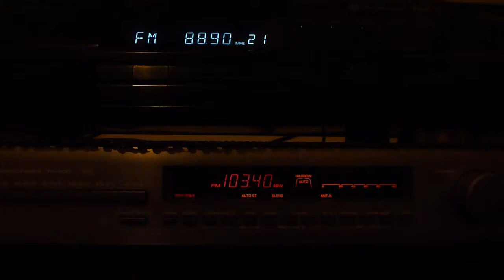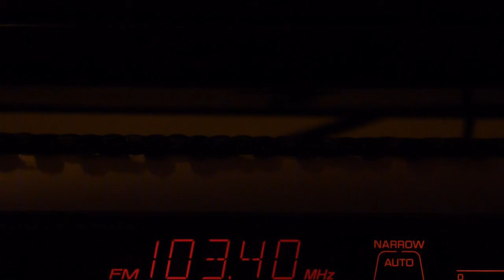103.4 Niu FM Hamilton, New Zealand (Australian heatwave)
Niu FM is an 80 kilowatt stereo broadcast originating from Te Aroha. The transmission site is near the city of Hamilton in the Bay of Plenty, New Zealand.

The broadcast is the Le'o 'Otu Felenite - Tongan Community Programme, scheduled every Wednesday from 6 pm - 6 am.

About the weather that precipitated this tropo:

"Monday [January 7] posted an average maximum across the country of 40.33 degrees, eclipsing the previous high of 40.17, set on December 21, 1972. Tuesday [January 8] came in at 40.11, making it third-highest on record - and meant eight of the 20 hottest days in a century of records have date stamps of 2013".

Distance: 2,413 kilometres  (1,499 miles)
Azimuth: 90° (east)
Propagation mode: tropospheric ducting
Time of reception: 10 pm January 9th 2013